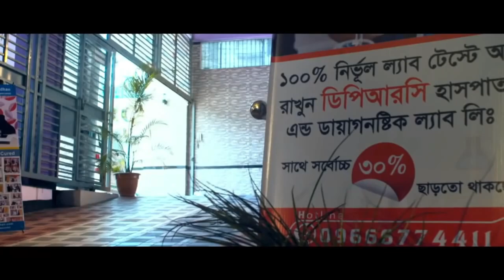হুইল চেয়ারে বসে আসা রোগী সুস্থ হয়ে হেঁটে বাড়ি ফিরে যাচ্ছে | AVN | DPRC | DPRC Hospital | ডিপিআরসি